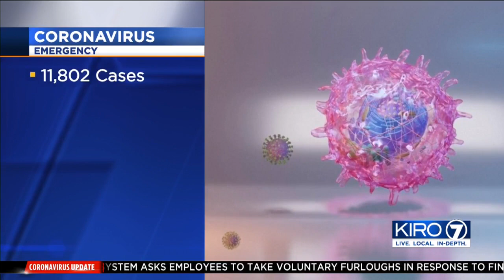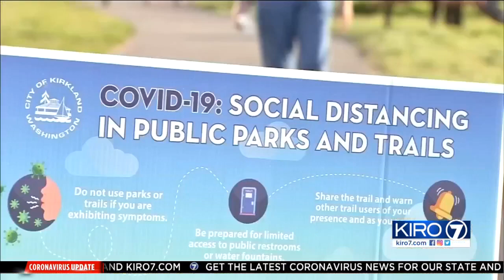VIDEO: Latest UW COVID-19 model released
Latest UW COVID-19 model released